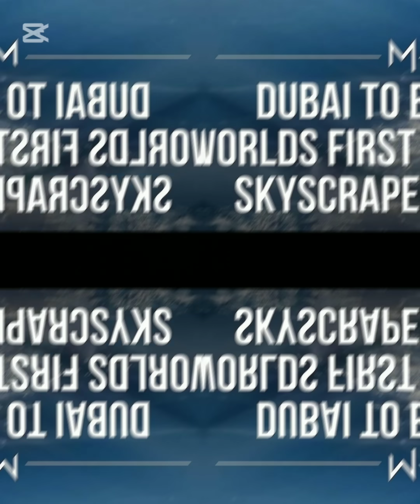Dubai upside down skyscraper 🤯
Analemma Tower would be built in SPACE, suspended from a captured asteroid, with strong cables. It's like something straight out of a sci-fi movie."
And get this!! it would stand over 100,000 feet tall!
But here's the thing: building something this massive in space comes with ENORMOUS challenges.
Can Dubai pull this off???